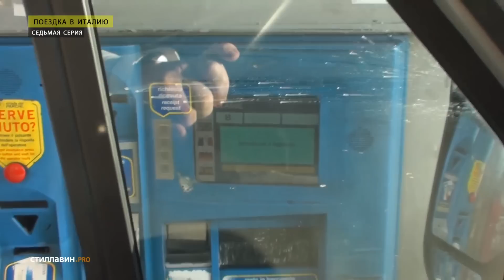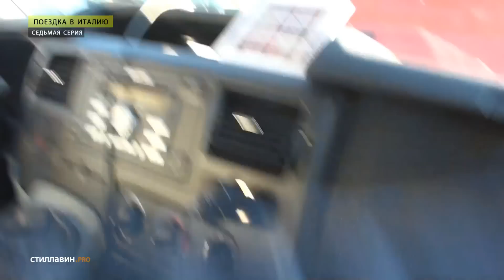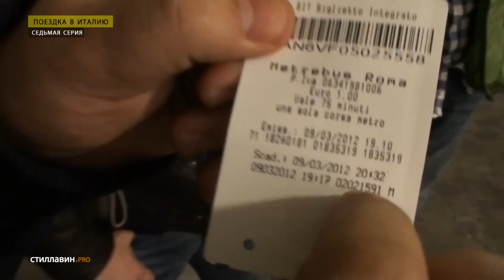Поездка в Италию: Седьмая серия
Заключительная серия видеоблога о поездке Сергея Стиллавина и товарищей в Италию, на фабрику Роланд. Общие впечатления от путешествия, мнения про автомобиль Ford Transit, отплата при помощи карты платной дороги, экспертное мнение о Колизее и модный аксессуар для iPhone.